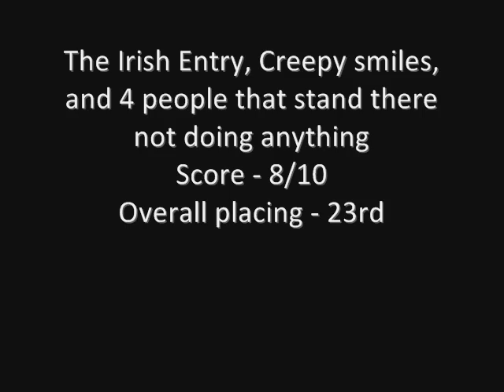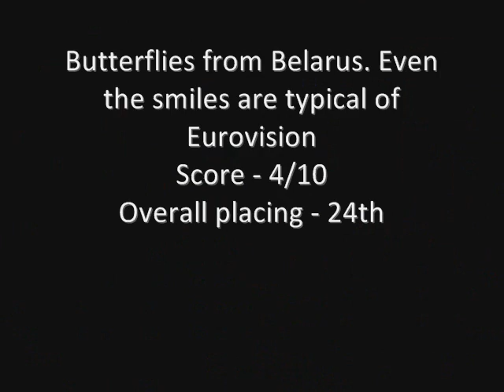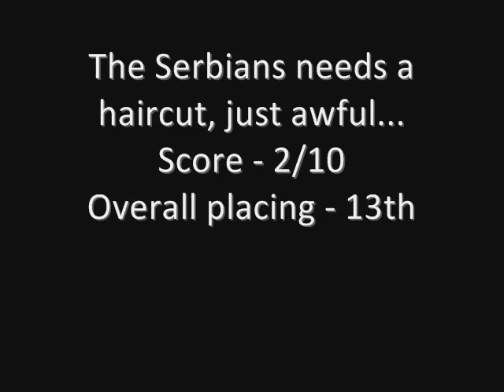Show offs of Eurovision 2010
1. Serbia
2. Sweden
3. Belarus
4. Finland
5. Ireland